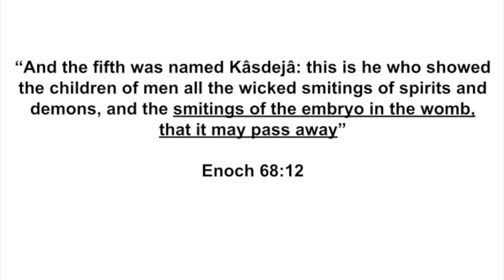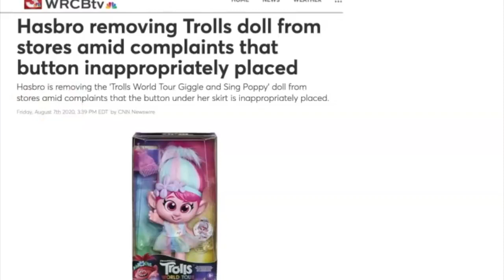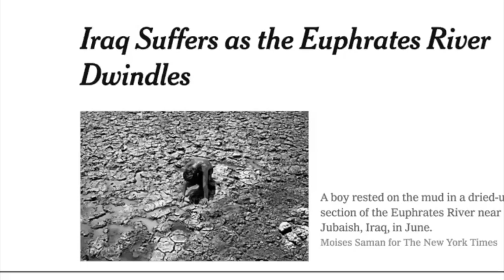The Age Old War On Our Children. Trafficking & Sacrifice.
In this video Flat Earth Brothers discuss the revealing truth of child trafficking and human sacrifice to false gods.